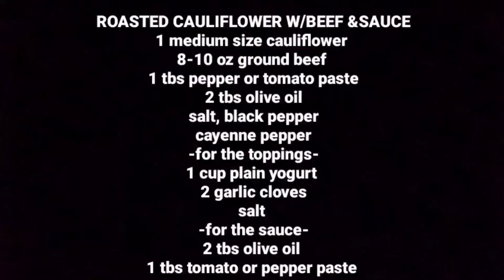✅ Roasted cauliflower with ground beef